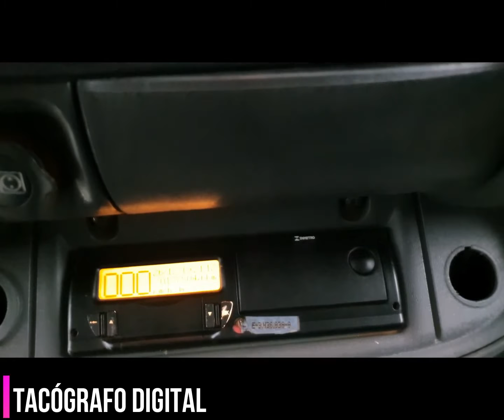Fiat Ducato Minibus MultiJet Economy 15 Lugares Teto Alto Completa!!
Veículo utilitário porém mais conservado que a maioria dos veículos de passeio, carro para pessoas exigentes! Versão MultiJet Economy! Com Motor 2.3 16v com 127cv TDI, que apresenta uma economia bem melhor, com uma durabilidade maior do motor, podendo Rodar Muito sem que o Motor apresente qualquer defeito! Feita exclusivamente para Transporte de Pessoas, com um espaço interno enorme e 4 Fileiras de Bancos! Todos os Bancos estão sem nenhuma marca de uso! Ótima de andar, não bate nada, bem macia, interior sem nenhum detalhe, painel sem marcas, volante e manopla ainda com poros mostrando o pouco uso. Podendo Carregar até 15 Passageiros no seu interior! Possui Ar Condicionado, Retrovisores Elétricos, Vidros e Travas Elétricas, Air Bag Duplo e outros opcionais que facilitam a vida do condutor! Pneus em estado de 0 KM. Venha vê-la de perto e fazer um teste drive, impossível você não gostar! Não há dinheiro que pague a segurança de comprar um seminovo na Autobom Multimarcas!